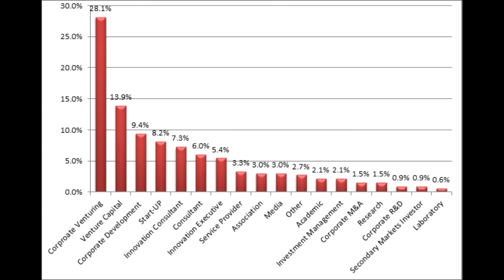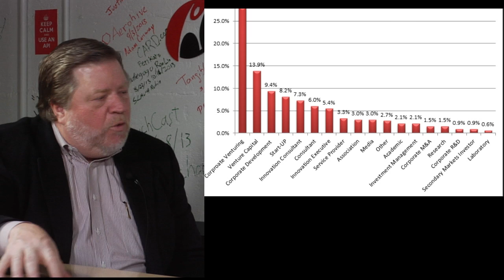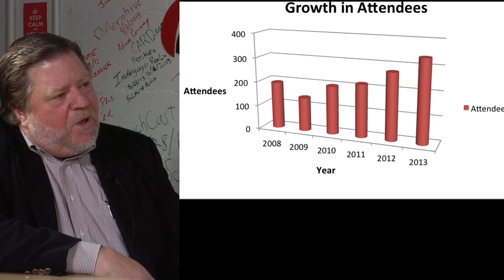Allegis Capital: Embracing the Modern Renaissance with Mr. "NO!" Bob Ackerman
Robert Scoble sits with the founder of Allegis Capital, Bob Ackerman. "Mr. NO!" gives insight on the the ever-changing technology landscape and its current privacy, security and cloud-based computing issues.

Listen into why Bob Ackerman calls today the "modern Renaissance" period especially in San Francisco, the importance of mobile today, what our "digital persona" is, and how the rules today are much different than before for companies to gain traction.